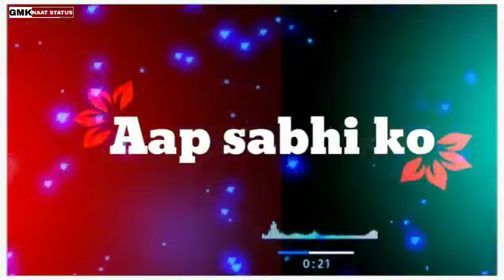Alvida Ramzan|Ramzan ka chautha Jumma mubarak| Ramzan ki 25 sehri mubarak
Assalamualaikum Ramzan ki 25 sehri mubarak 🕋😍❤️

Ramzan Mubarak 🕋❤️

Ya Allah ,, Take good care of the Person and also of his Family and Friends who is Reading This ,, AMEEN